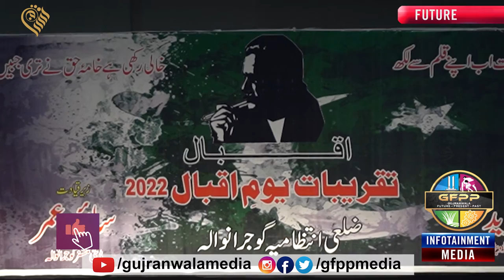Iqbal Day ceremonies in Gujranwala | Speech, essay, wrestling, Iqbal's poetry | GRW Arts Council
Another Project of Al-Shifa Hospitals|